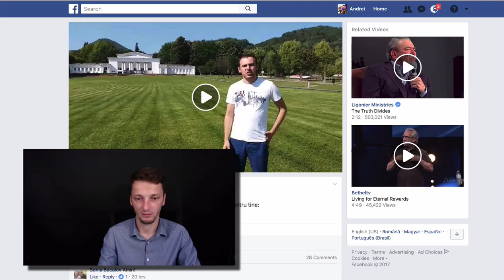Apologia Ep.017 - Triumfalismul carismatic și falsele proclamări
În acest episod voi analiza pe scurt practica proclamării folosită abundent în mișcarea carismatică. Această teologie face multe victime între oameni care cred că soluționarea problemelor lor vine prin acest soi de proclamare.

Pentru a asculta toate episoadele din seria APOLOGIA vă invit să accesați acest link: